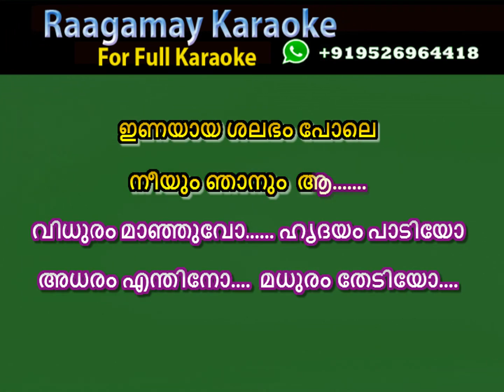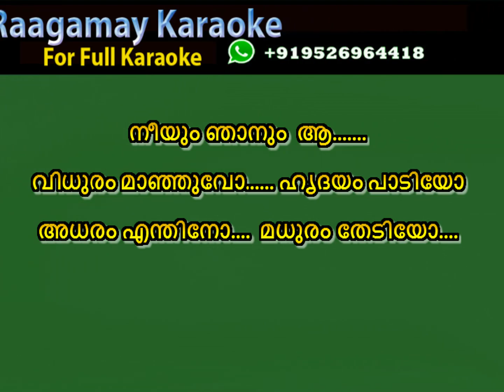മധു പോലെ പെയ്ത Karaoke Madhu Pole peytha Mazhaye Karaoke with Lyrics Song Dear Comrade